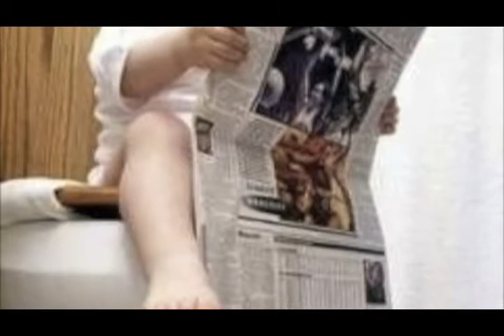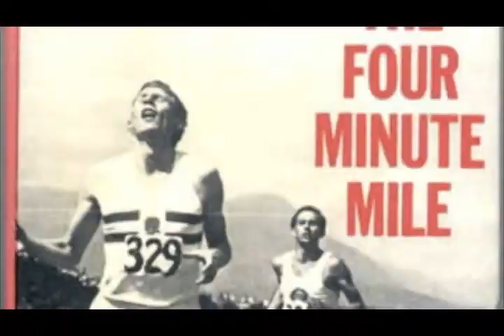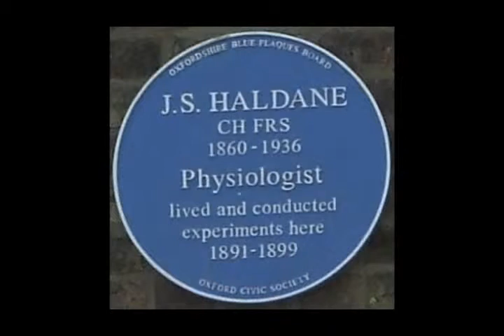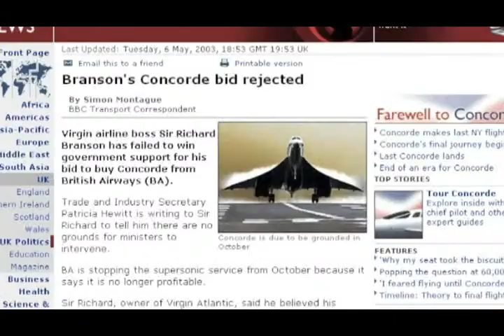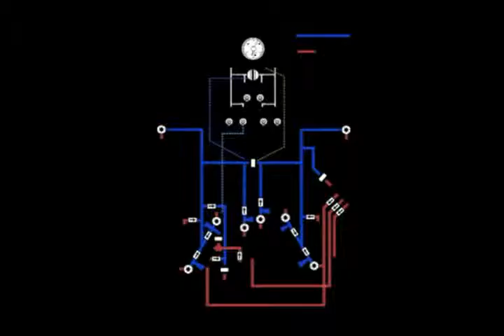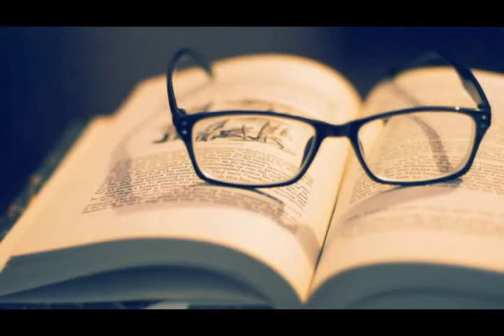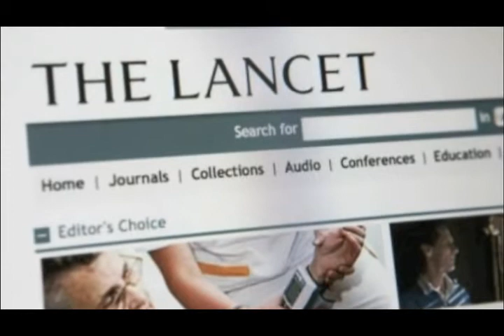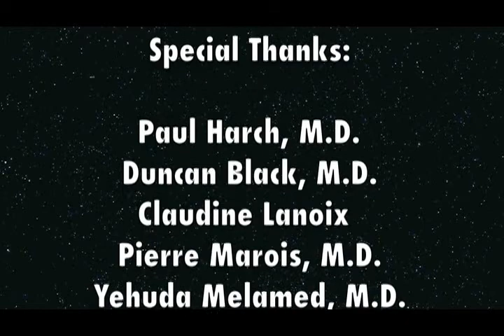Dr Philip james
A Tribute to Dr. Philip James